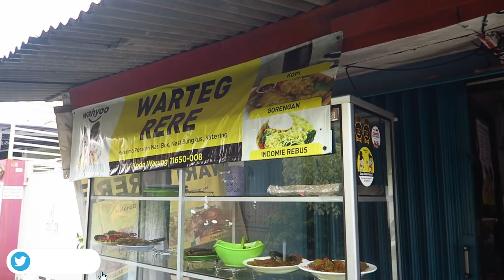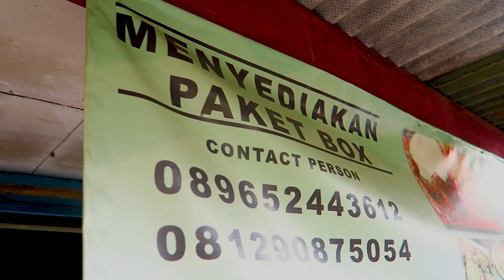GAGAL JUARA MASTERCHEF! SKRG BUKA WARTEG!! KOK GINI YA??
Jadi kali ini gw mau nyobain makanan warteg yang katanya ini punya nya salah satu peserta dari master chef indonesia yaitu Trendy Wijaya dia adalah salah satu peserta dari acara master chef indonesia, apakah makanan dari salah satu peserta master chef ini enak atau tidak. Menu makanan di wartegnya itu sama kayak warteg seperti pada umumnya, tapi soal rasa gw akui memang enak,karna gw dateng ke lokasinya kesiangan al hasil gw kehabisan beberapa menu salah satunya menu favorit gw yaitu kerang dan telor dadar. Jangan lupa di cobain makanan warteg dari peserta master chef. Salam

Location :
Warteg Rere
Jl. KH. A J A, RT.8/RW.7, Meruya Sel., Kec. Kembangan, Kota Jakarta Barat, Daerah Khusus Ibukota Jakarta